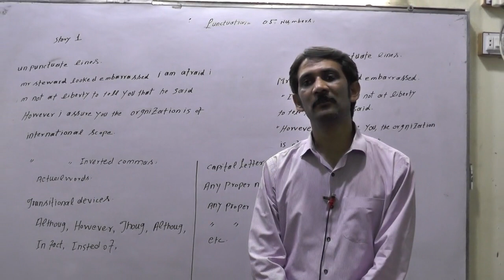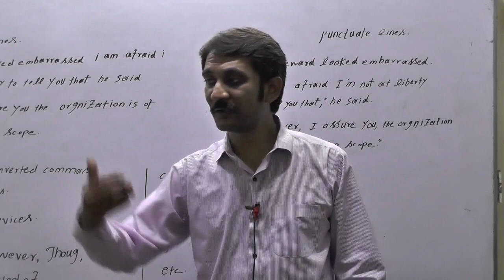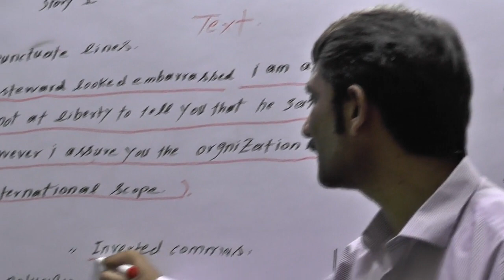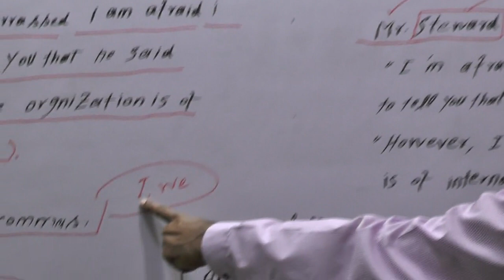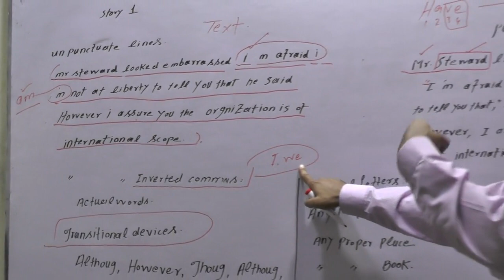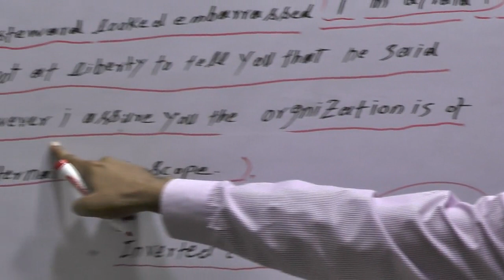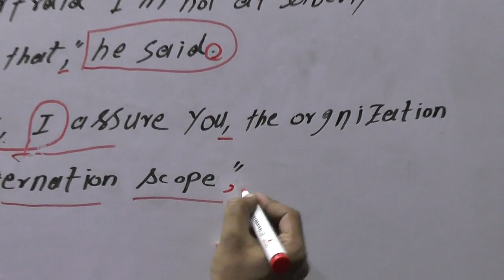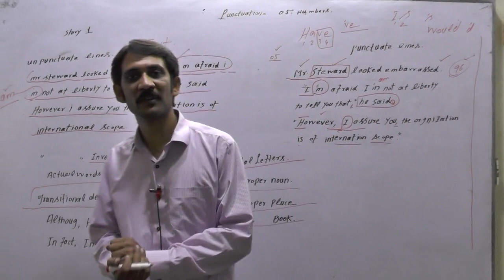ENGLISH 11TH CLASS, LECTURE NO. 15, STORY 1, PUNCTUATION